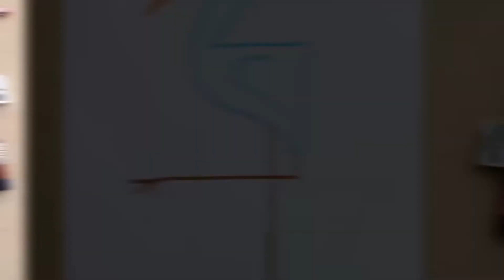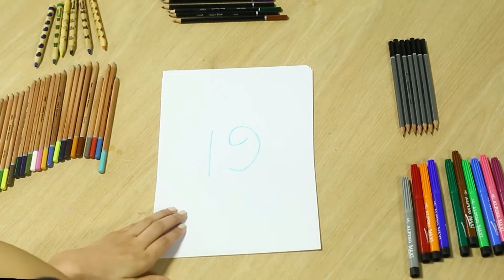تعلم الرسم باستخدام الأرقام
مرحبا

أهلاً وسهلاً بكم بقناتنا المميزة اي كيف.. تعلموا كل ما هو جديد ومسلٍ وسريع من خلال فيديوهات قصيرة سريعة وواضحة